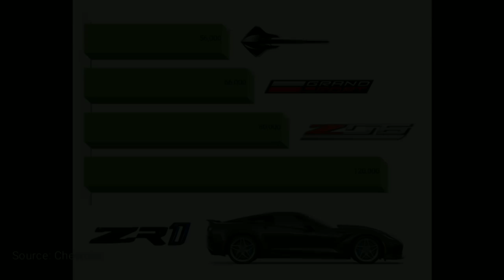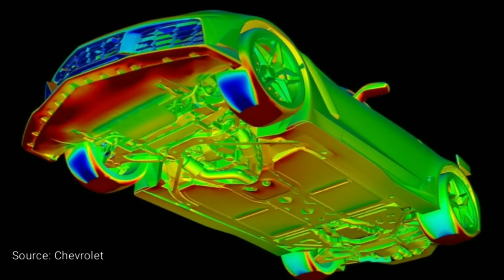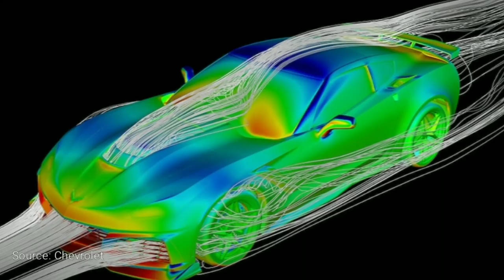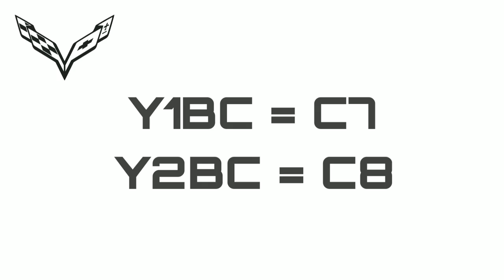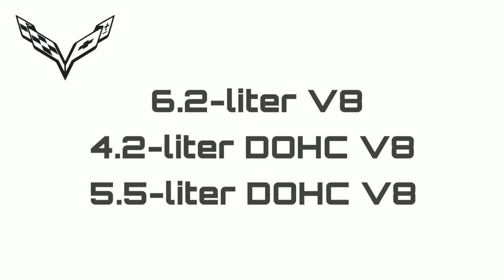Watch This Before Ordering a 2019 Corvette ZR1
Before you make up your mind on purchasing the 2019 Corvette ZR1 check out the latest leaks on the C8 mid engine Corvette!